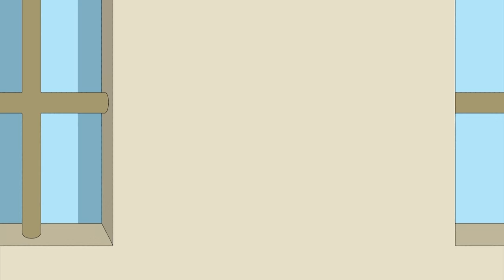The Biggest Water balloon | Funny Episodes | Dennis and Gnasher